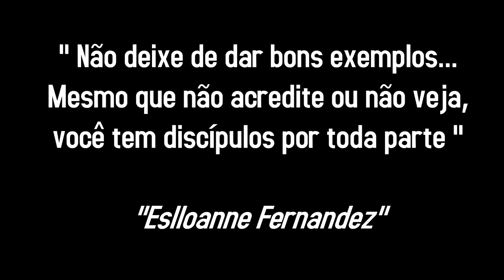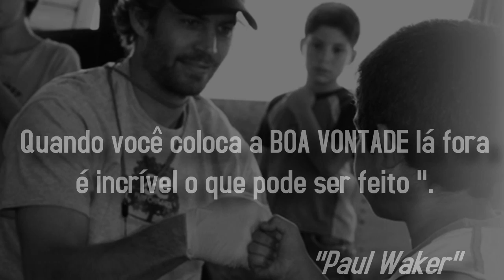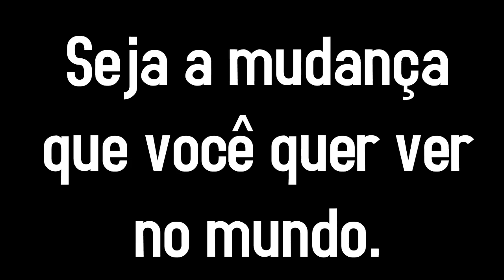Make The Homeless Smile Brazil - 2 Anos de FamíliaLofS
Canal fez 2 anos de FamíliaLofS então vamos comemorar fazendo uma Corrente do Bem chamada Make Homeless Smile! Muito OBRIGADO por tudo galera, vocês me deram oportunidades incríveis durante todo esse tempo, sem falar os ótimos momentos que já passamos em cada vídeo, zoeira no twitter, facebook e nossas BatStream que tanto gosto! Valeu mesmo FamíliaLofS, nós que plana safadões(donas) 8D

Obrigado ESPECIAL para as pessoas que fizeram esse vídeo acontecer;

Andréia Machado
BRKsEDU
Daannyy Costa
Daniel Napoch
David Wallisson
Giovanni Miguéis
GuilhermeOss
Gustavo Pinheiro
Guto
Laian Miranda
Laís Alves
Letícia Maruyama
Matheus
e VOCÊ! Por acompanhar o canal e passar nossa filosofia adiante!